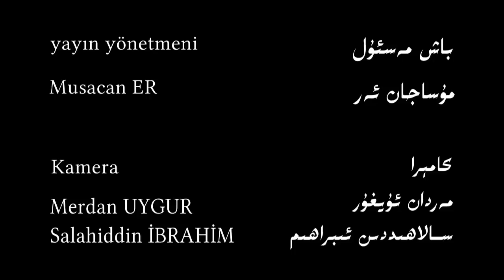مەرھۇم دىنى ئالىم مەخسۇم ھاجىم توغرىسىدا سۆھبەت 2